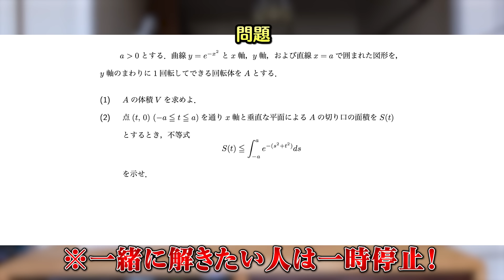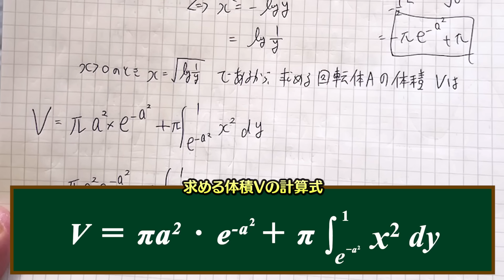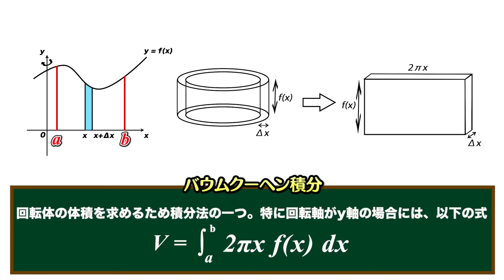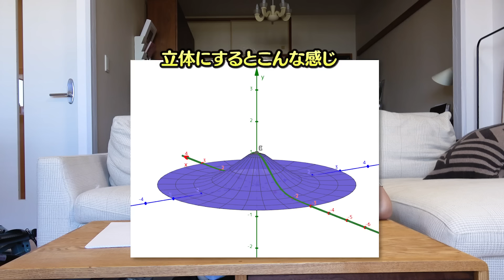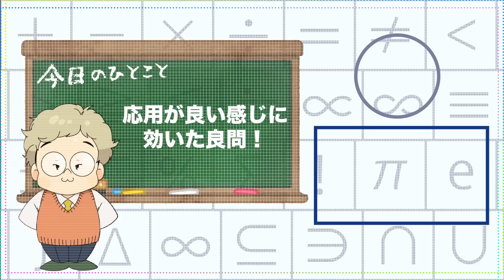急に裏方から積分に関する難問を解かされました。【死ぬほど良問】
めちゃくちゃ良問なので是非やってみてください。　でんがん

でんがんが"勉強法"の本を出しました！決して"天才"じゃない僕の全てをここに書き込みましたので、興味がある人は是非下記からお願いいたします。
⬇︎「元バカによるバカのための勉強100カ条」⬇︎

皆様こんにちはでんがんです。昔ははなおでんがんというチャンネルをやっていましたが、今は一人で頑張っています。勉強を中心にした企画や、数学の解説動画などを出しています。よろしくお願いいたします。　　でんがん

⬇︎日常でんがんその他編集協力⬇︎
・よっしー
・しげ